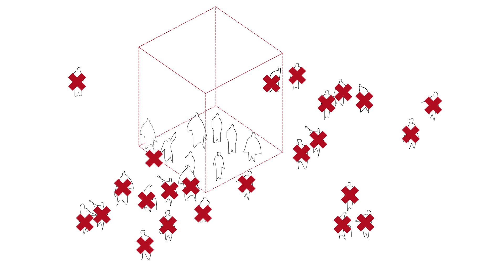Historias de un educador salvaje | Juan López-Aranguren | TEDxMadrid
¿Por qué el equipo A siempre conseguía escaparse de ahí donde le encerraban?   La improvisación y del estado de excepción como claves para una educación más moderna y efectiva permean esta charla rica en ejemplos internacionales en los que los espacios de la educación informal ofrecen inspiración para la reglada y en la que se propone el patio como elemento central de un nuevo proyecto de experimentación educativa.

Juan López-Aranguren se licenció en arquitectura por la Escuela Técnica Superior de Madrid, aunque tardó 14 años en acabar la carrera.  Esos 14 años, asegura haberlos invertido bien. Ha recorrido el mundo con amigos llevando a cabo proyectos de difícil catalogación y que han sido objeto de estudio desde ámbitos tan dispares como la arquitectura o la antropología y que cuentan entre sus socios a instituciones como el colegio IDEO, la asociación de vecinos de Villaverde Alto, el CSIC, el Ministerio de Medioambiente y el Guggenheim de Nueva york. El resultado de esta prolífica década se conoce como Basurama. Organización de la que Juan es miembro fundador. Desde ella ha liderado programas como Autobarrios, Imaginar Patio, Residuos Urbanos Sólidos o In love We Trash, premiados y publicados tanto a nivel nacional como internacional.  Juan ha desarrollado trabajos  de arquitectura comunitaria en favelas y barriadas periféricas, en Sao Paulo, Lima, Madrid o Niamey.